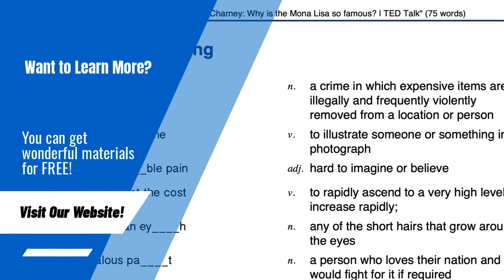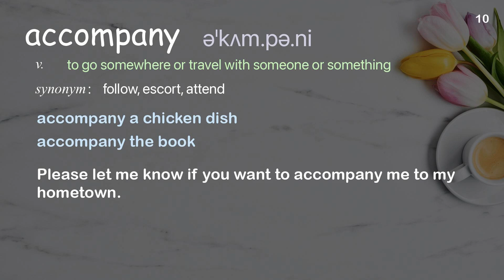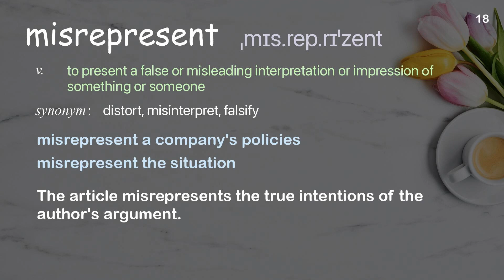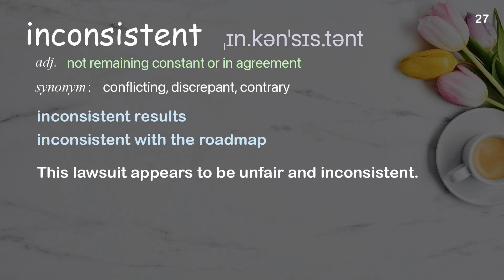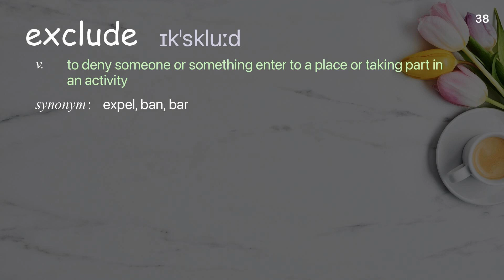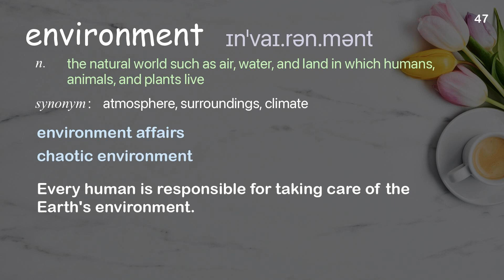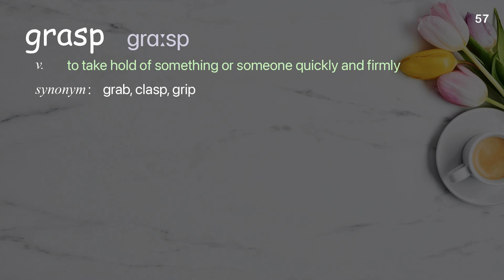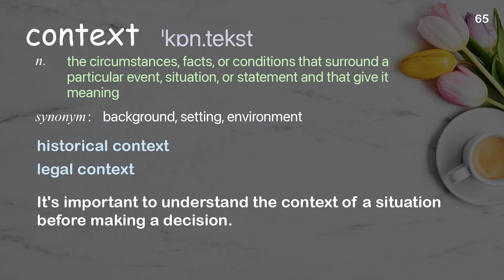65 Academic Words Ref from "Lea Gaslowitz: How to spot a misleading graph | TED Talk"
■PLEASE NOTE

■Reference Source
Lea Gaslowitz: How to spot a misleading graph | TED Talk